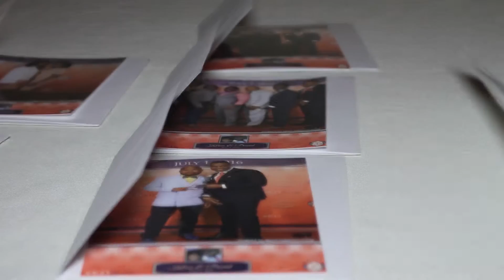Christalight and Co Red Carpet Photobooth Service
At Christalight & Co, we believe that everyone deserves to be LIT like CELEBRITIES. Our services were created with that goal in mind.  We deliver an exciting, fun, unique, and interactive way to capture your event. We have been providing exceptional and memorable event entertainment enhancements at many Stylish Weddings & Corporate and trendy Social Events.

Explore our website to learn more about our Unique
& Modern Style.